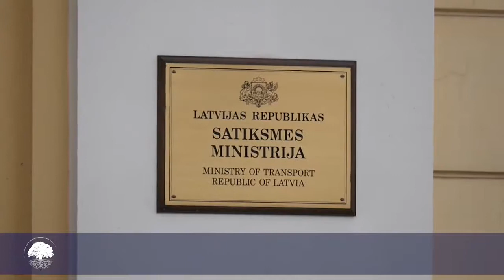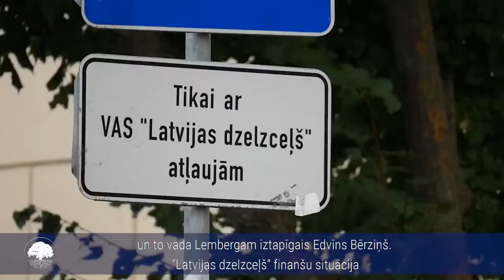Jaunā Konservatīvā Partija: #3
Materiāls paredzēts paredzēts pētniecībai, nevis partiju reklamēšanai.